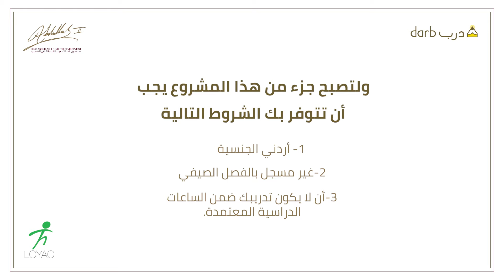مشروع درب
يعمل مشروع درب على توفير فرص التدريب العملي لطلبة الجامعات الأردنية في مؤسسات القطاع الخاص ومؤسسات المجتمع والذي ينفذ بالشراكة مع مؤسسة لوياك حيث يستمر التدريب على مدار شهرين لإكساب الطلبة المهارات والخبرات العملية اللازمة لرفع قابليتهم للتشغيل والمنافسة لدخول سوق العمل الأردني.